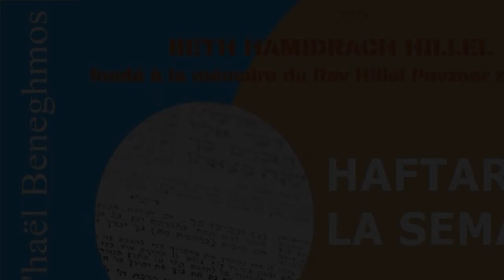Rav Mi'haël Beneghmos - 47 Haftara Rééh 1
En partenariat avec le Beth Hamidrach Hillel, à la mémoire du Rav Hillel Pevzner,  l'étude quotidienne de la haftara de la semaine.

Cours 01 : la consolation de Yérouchalaim